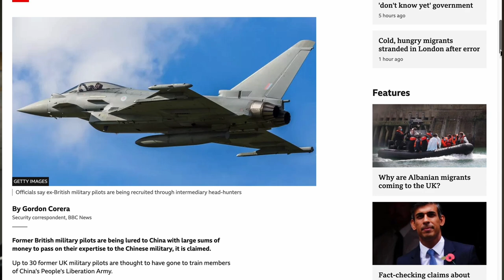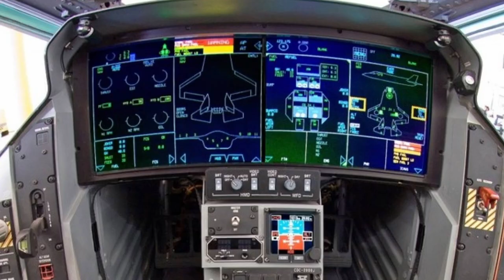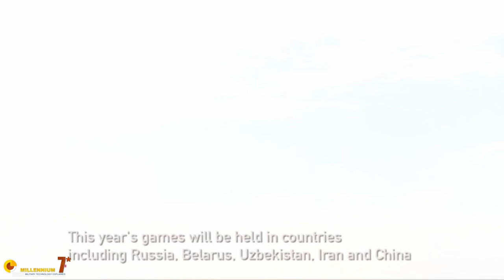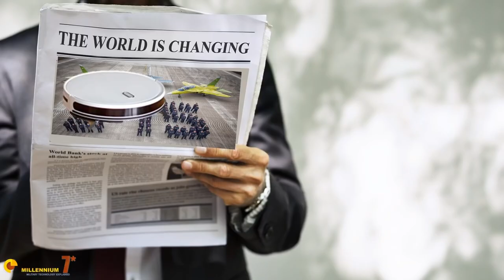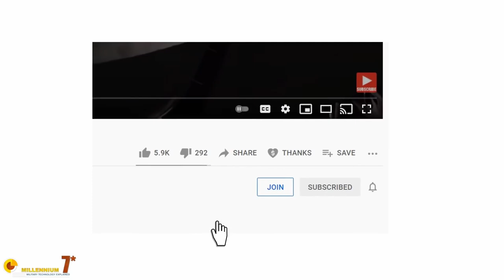How Poorly Trained is the Chinese Air Force? (Long Format).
Long format about the training of the Chinese air force.